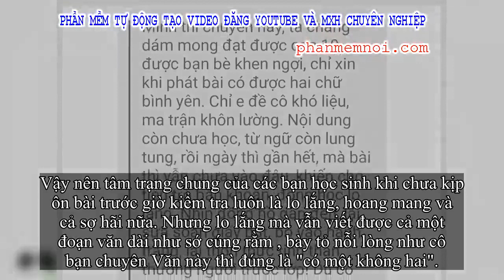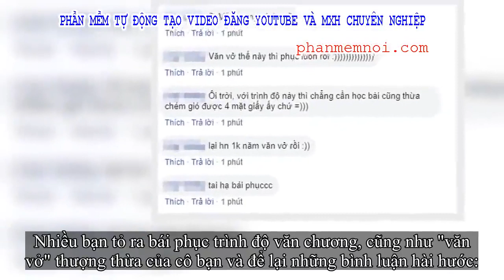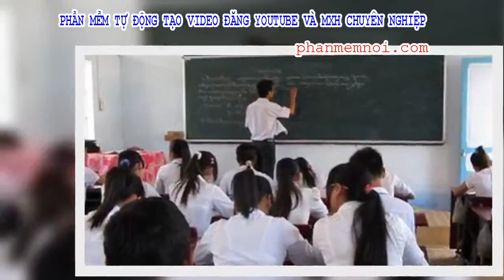✅ Sắp thi đến nơi mà vẫn chưa học bài, học sinh chuyên Văn bày tỏ nỗi lòng dài như sớ cúng rằm, dân